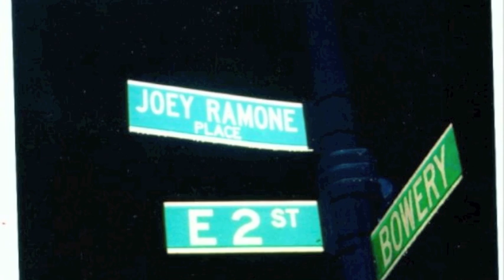"Jibba Jabba" Society High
Another great song from Society High's CD "Leave the Gun, Take the Cannoli" from Whiskey Shot Records